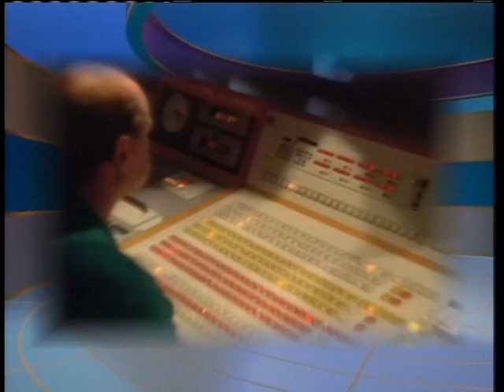Local12 Newsmakers: Roxanne Qualls, Phil Heimlich (November 2, 1997)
Mayor Roxanne Qualls, Democratic candidate for mayor; Phil Heimlich, Republican candidate for mayor.